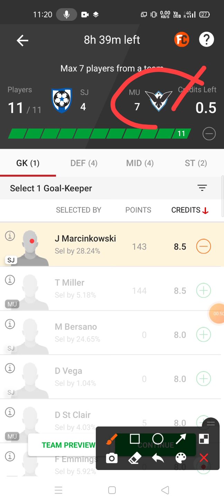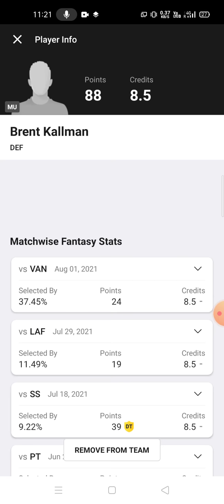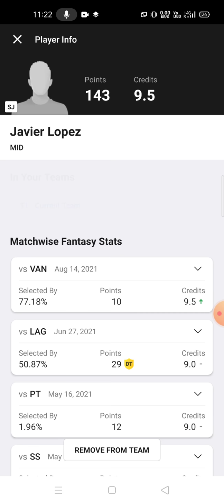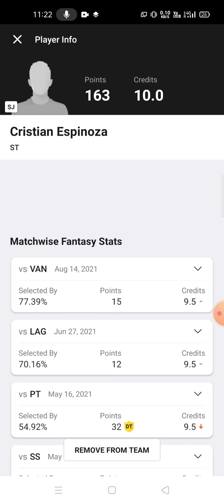SJ vs MU Football match prediction Dream11 win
sj vs mu
sj vs mu Dream11
sj vs mu Dream11 prediction
sj vs mu prediction

own risk"

1. This analysis  is based on my

2.Dream11 takes great care to comply with all central and state legislation in India to ensure that  users are fully protected. Every contest on  platform is carefully designed to comply with applicable statutes and regulations in India.

Thanks